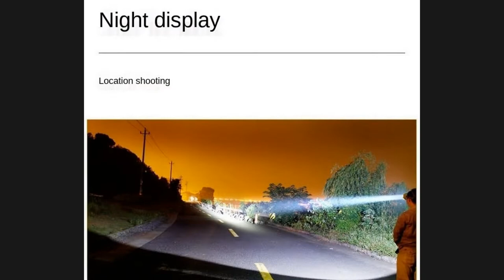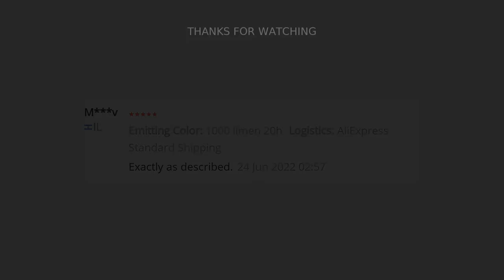🔥 SUPER BRIGHT LED HEADLAMP 18650 BATTERY LITHIUM SUPER LONG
SUPER BRIGHT LED HEADLAMP 18650 BATTERY LITHIUM SUPER LONG STANDBY RECHARGEABLE CAMPING HEAD LAMP MOUNTED NIGHT FISHING